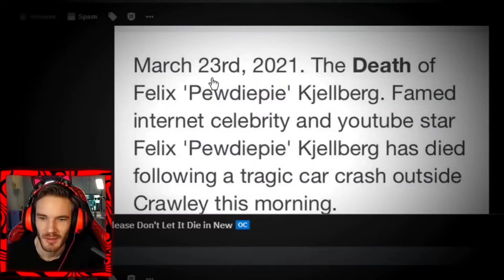PewDiePie died? The appearance of Felix Kjellburg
Created by PewDiePie himself the video is the reaction of the news of his own death.